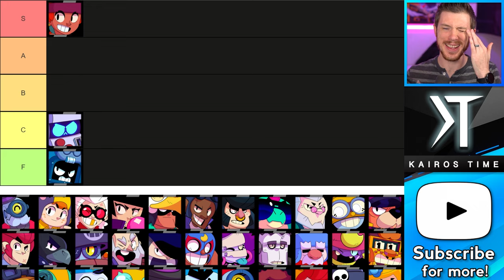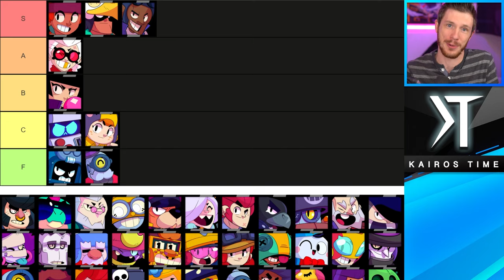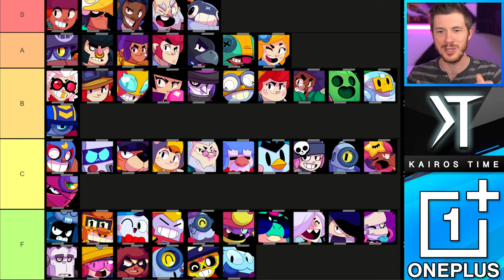Which Attacks are DEADLIEST in REAL LIFE?!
Which Brawl Stars attacks are the most dangerous in real life?!

In this video I'm going to rate the brawlers according to how deadly their attacks would be in real life! Consider this the real life deadliest attack tier list!

EPIC SUPPORT!

SOCIAL MEDIA!